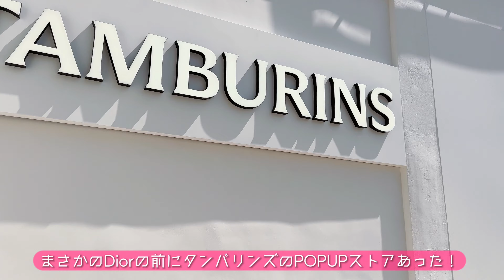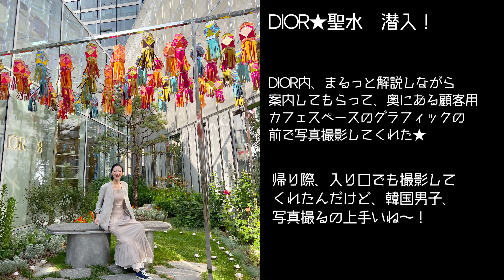【韓国旅行】聖水のDIORへ。目の前にはtamburinesの期間限定ショップも！【タンバリンズ】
ーーー
やっと行けた。
入場まで１時間くらいあったので、その間に１件かわいいカフェにも行けちゃった。
（そちらはまた別の動画で）

タンバリンズは相変わらず独特な世界観で、DIORはオッパが３０分くらいかけて店内を案内してくれて（多分私の方がヌナですけど）とても楽しい時間でした。
写真の撮り方うますぎてなんか笑ってしまった。

DIOR聖水
住所：ソウル城東区ヨンムジャン5ギル7
アクセス：4番出口から332m
営業：11:00 - 20:00

FOLLOW ME★

107-0052　東京都港区赤坂9-5-27　ルピナス赤坂乃木坂101